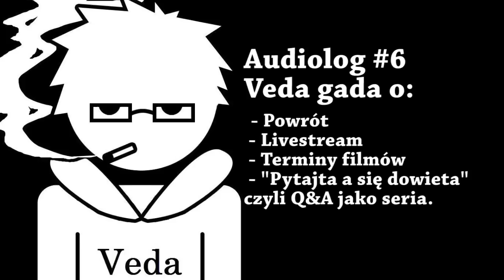Audiolog #6 - "Powrót!!"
Więęęęęęęęęęęęęęęęęęęęęęęęęęęęęęęęęęęęęęęęęęc...
Powróciłem.
Zacznijmy to gówno, czas coś rozpierdolić!
FOR THE PONIES!